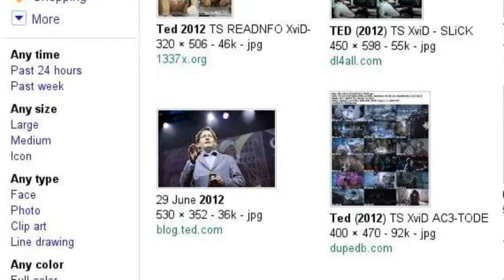Ice Age (ElmosWorld6Rule Style) Series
Manny-John (Ted)
Sid-Elmo (Sesame Street)
Diego-Tiger (Over the Hedge)
Ellie-Lori (Ted)
Crash and Eddie-Spock an Herc (SeeFood)
Soto-Lotso (Toy Story 3)
Lenny-Murray (SeeFood)
Oscar-Tank (Surf's Up)
Zeke-Twitch (Toy Story 3)
Roshan-Baby (Elmo's World)
Dab the Dodo-Dodo (Animal Planet)
Buck-RJ (Over the Hedge)
Rudy-Vincent (Over the Hedge)
Fast Tony-Baby Bear (Sesame Street)
Scrat-Mr.Pricklepants (Toy Story 3)
Lone Gushliner-Von Talon (Valiant)
The Mini Sloths-Lobsters (SeeFood)
Scratte-Dolly (Toy Story 3)
Egbert,Shelly,and Yoko-Junior (Teacher's Pest),
Young Cody (Surf's Up) and Duckling (Lucky Ducky)
Shira-Cat (Animal Planet)
Gutt-Fatman (SeeFood)
Squint-The Pink Berets (Hop)
Granny-Rosita (Sesame Street)
Sloth Siren-Hazel (Dolphin Tale)
Raz-Stretch (Toy Story 3)
Unice-Abby (Sesame Street)
Louis-Blakie the Cat
Fabio-Telly (Sesame Street)
Gupta-Big Bird (Sesame Street)
Uncle Fungus-Ted (Ted)
Silas-Wolf (Teacher's Pest)
Flynn-Gabby Gator
Peaches-Bonnie (Toy Story 3)
Ethan-Otis (Barnyard)
Mommy T-Rex-Mrs.Owl (Teacher's Pest)
Creaturesaurs-Shamu (Seaworld)
Malestorm-Eagle (Seaworld)